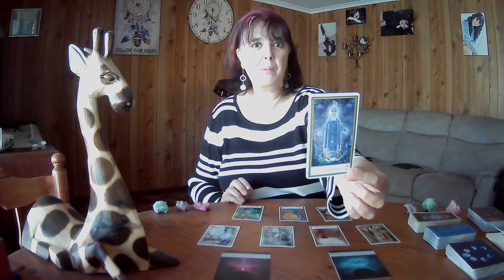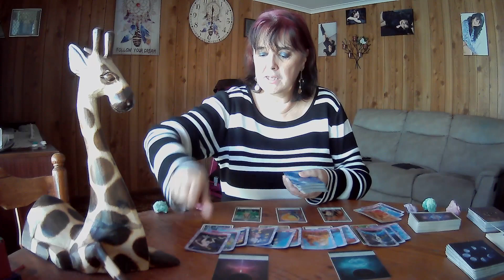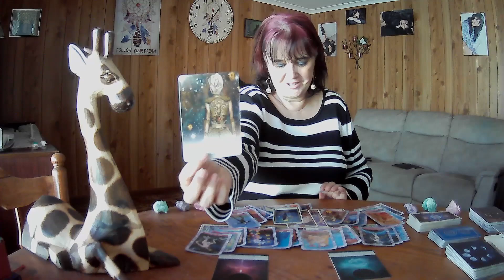LIBRA Tarot Weekly **Riding Into The Sunset With Sweet Justice By Your Side**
2x Moonology Oracles
1x card per day for the upcoming week
All cards clarified
1x Star Temple Oracle

26th June to 2nd July 2023, though Tarot cards are timeless.  If you see a heading you like, watch the video. :-)